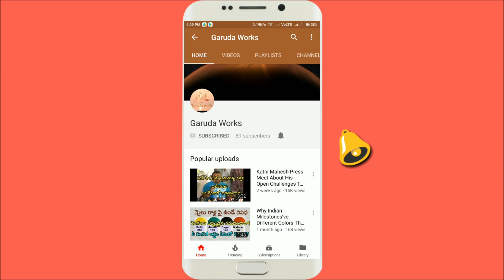ganesh visarjan 2019 | Ganesh immersion at hussain sagar | hyderabad ganesh nimajjanam